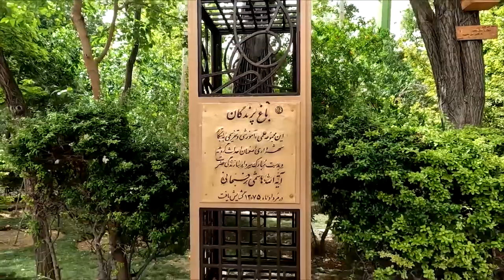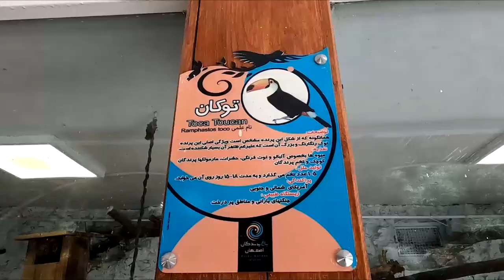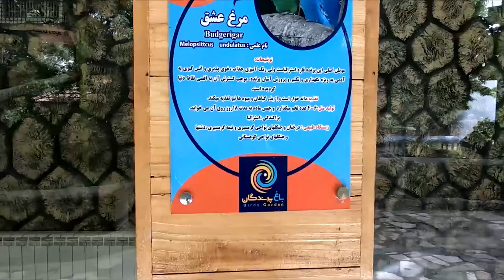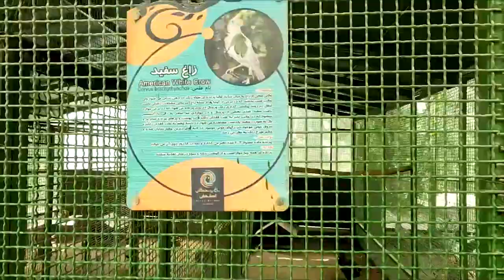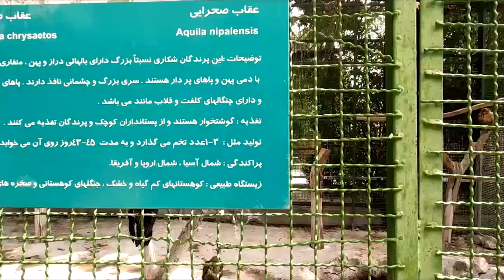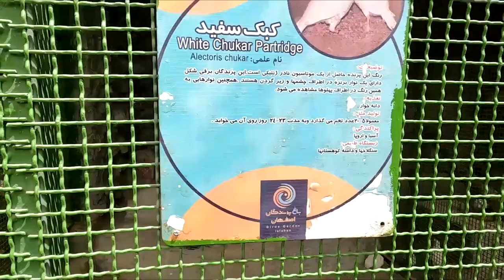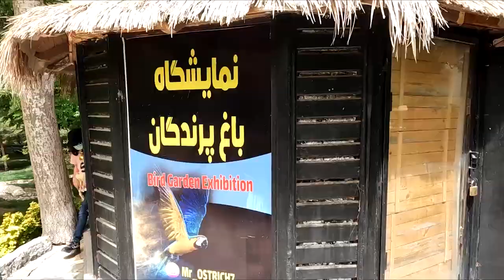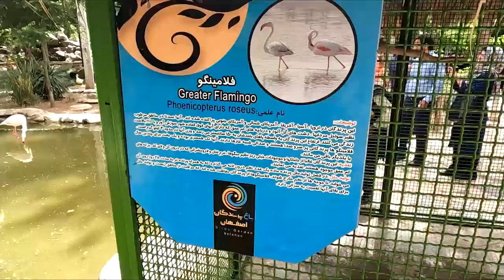IRAN, Isfahan Birds Garden - اصفهان، باغ پرندگان اصفهان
IRAN, Isfahan Birds Garden
Isfahan Birds Garden, as one of the sights of Isfahan in Iran, hosts tourists and visitors, and is also a center for identifying, visiting and researching scholars and researchers. In this collection, more than 130 species of chickens and birds are kept. In this video, we are going to visit this spectacular place.